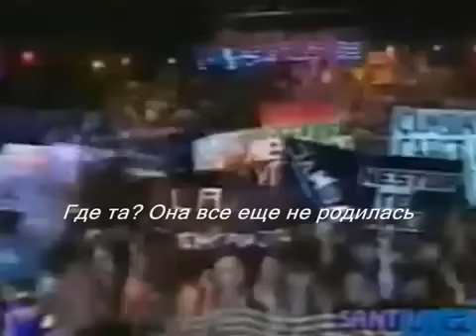Santa Marta - Y donde esta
Привет! Перевод содержащийся в видео, не очень точный. Потому что делался ролик уже давно.
Ниже вы найдете правильный перевод.

Я хочу, чтобы ты всегда была в моей жизни,
Я не хочу, чтобы в ней появился кто-то еще,
Потому что ты для меня главная.
Та, которая всегда была и будет со мной.
Моя жизнь без тебя не имеет смысла,
Это все равно, что пытаться плавать в песке,
Это как обидеть в Рождественскую ночь ребенка.
Как грустна моя жизнь была бы без тебя.

И где та, что сможет заменить тебя?
Где она? Она еще не родилась.
Если у неё есть сходство с тобой,
Она не равна тебе, я предпочитаю быть с тобой.

Это как, скрыть свои прихоти,
Все они, есть в нашей жизни.
Они беспокоятся, потому что я даю все,
Все для тебя.

Почему же существуют завистники?
Если мой Бог осуждает зависть.
Все для тебя.

(Со всей моей любовью, к тебе Америка)
(Какая песня, любовь моя!)

Я хочу пробежать три тысячи дорог,
И творить чарующие моменты,
Как день, когда я мог смотреть на тебя.
Какой замечательный подарок приподнес мне Бог.

Ты появилась в нужный момент,
Когда моя жизнь уже почти и не была жизнью.
А просто я жил во лжи,
Из-за любви, которая ранила мое сердце.

Только ты единственная принцесса,
Что украшает мой замок,
Тебя хотят забрать из моей жизни,
Но они не смогут.

Я хочу, чтобы мы соединили наши жизни,
И прожили вместе до старости.
Жили бы в полной гармонии,
И прославляли Бога.

И где та?